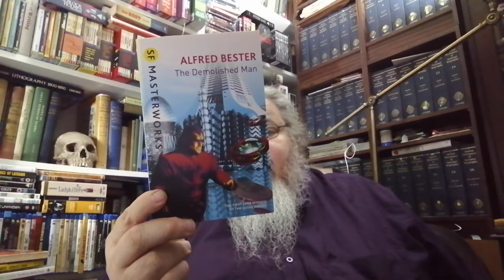A Science Fiction Quickie || Alfred Bester